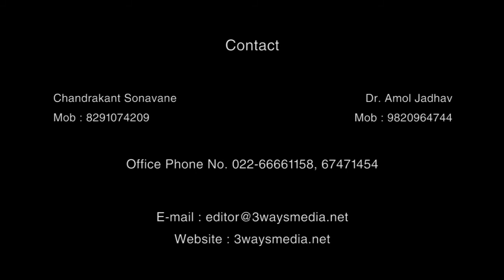सुकाणू समिती - पत्रकार परिषद १४ मे जेल भरो आंदोलन